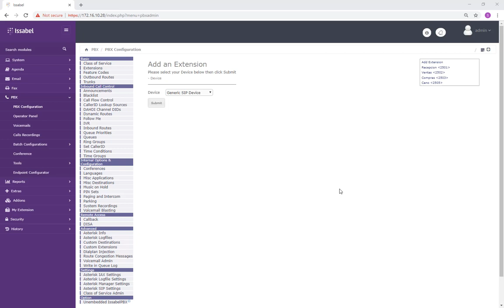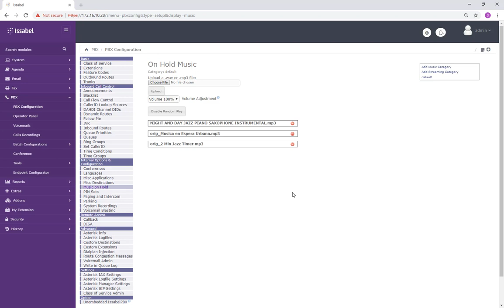Cómo subir la música en espera por WinSCP en Issabel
Aprende a configurar centrales telefónicas con todos los detalles que necesitas.